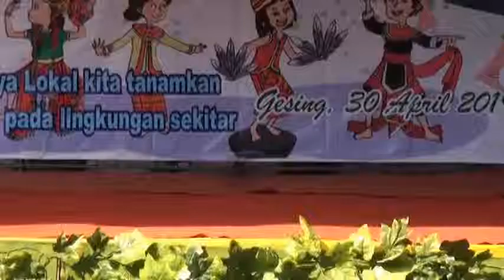Panggung Gembira PG RA mastithoh Gesing 1 Kandangan Temanggung 01